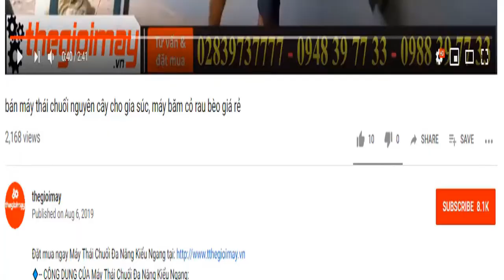Máy thái chuối cả cây takyo giá rẻ, máy thái chuối takyo tk3000 cho gia cầm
✅- ƯU ĐIỂM CỦA MÁY BĂM CHUỐI HỖN HỢP TAKYO TK3000:
✅--- THÔNG SỐ KỸ THUẬT CỦA MÁY BĂM CHUỐI HỖN HỢP TAKYO TK3000:
-14 Lưỡi giao inox băm